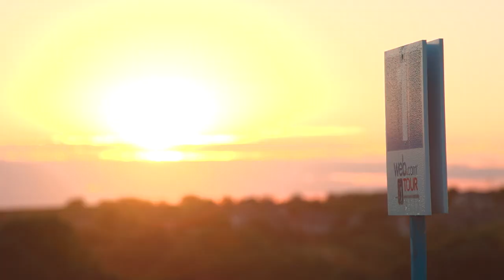FULL VIDEO: Sid Dinsdale and Tom Osborne Talk Mentoring and Golf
"If you can put somebody on a little better course in their life, you just won't affect one person, because there will be a ripple effect."

Pinnacle Bancorp Chairman Sid Dinsdale and TeamMates Mentoring Co-Founder Dr. Tom Osborne talk about bringing professional golf back to Nebraska and the impact that mentoring has on our communities.